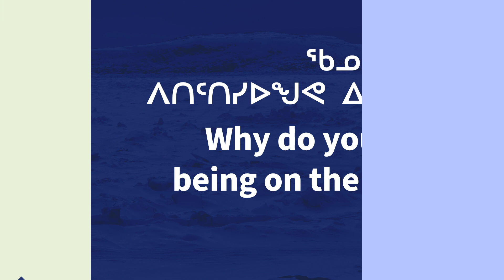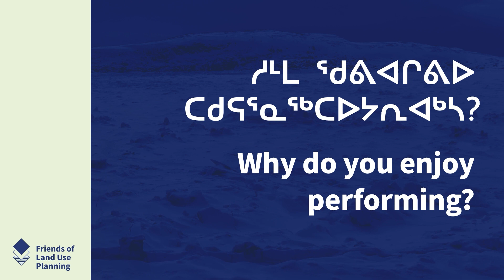Your home. Your land. Your decision. I Nunavut Land Use Plan I Leanna Wilson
The proposed Nunavut Land Use Plan will shape the future of approximately 21% of Canada's landmass. It's the biggest land planning in the world which will establish a framework not only for the future of the territory but also for Canada as a whole!

The Nunavut Land Use Planning aims at;

- Building healthier communities
- Protecting the environment
- Encouraging sustainable development
- Promoting Conservation